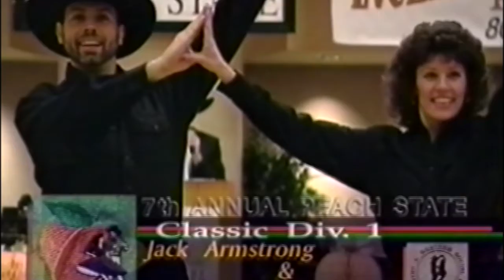Stacy Lynne & Jack Armstrong 1997 Peach State Classic Division One Cha Cha